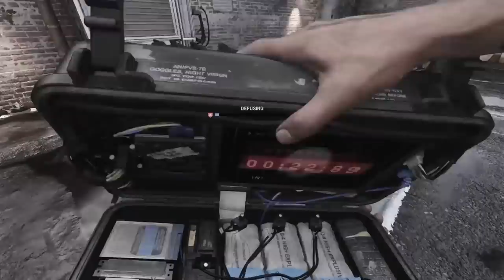Quick Games with the Aug! Modern Warfare Search and Destroy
MW SnD | Quick Games with the Aug! Modern Warfare Search and Destroy (Best Aug Class Setup Modern Warfare)

- Make sure you never miss a notification by following me on Zing!

mw
modern warfare
mw snd
modern warfare search and destroy
aug
aug gameplay
best aug class setup modern warfare